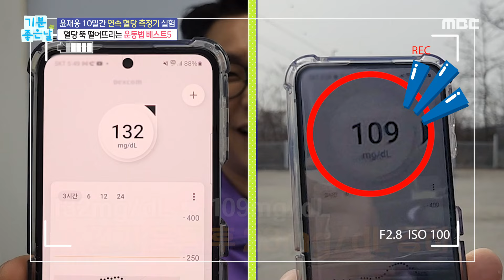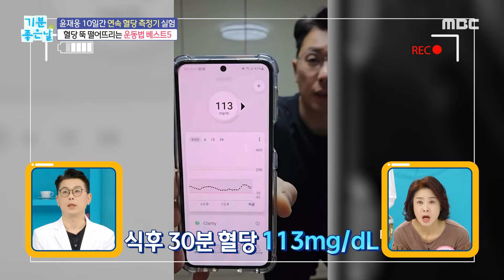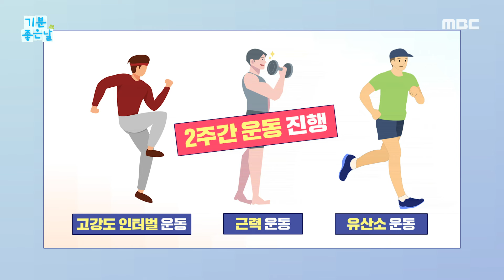[기분 좋은 날] 혈당 뚝 떨어뜨리는 운동법!, MBC 240318 방송